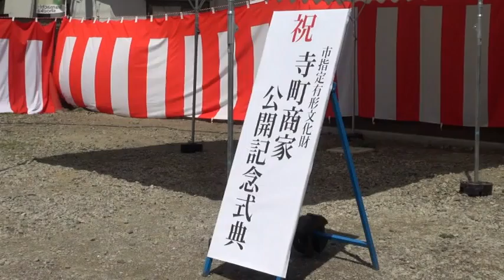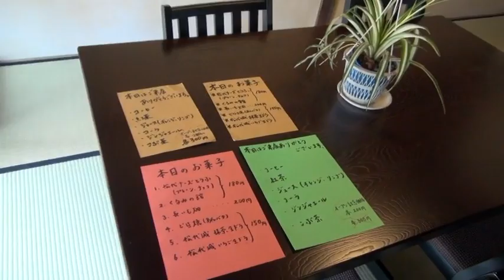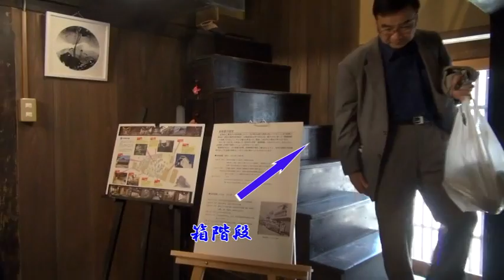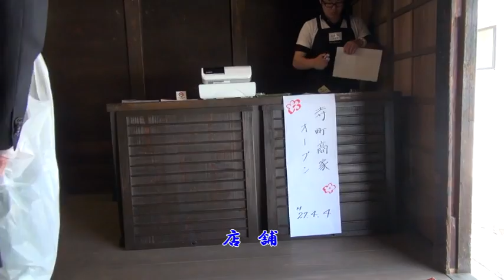「寺町商家」公開（旧金箱家住宅）長野市指定有形文化財（建造物） [松代テレビ局]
「寺町商家」公開（旧金箱家住宅）長野市指定有形文化財（建造物）